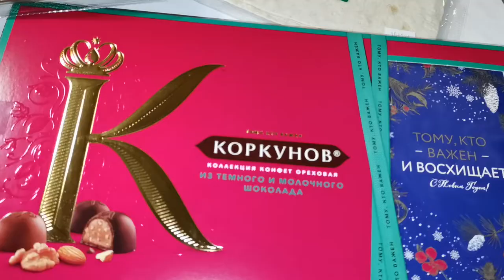Покупки к Новому году на праздничный стол и наш Тигр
Наши покупочки на Новогодние праздники, приедут гости. Готовить будем много вкусняшек!